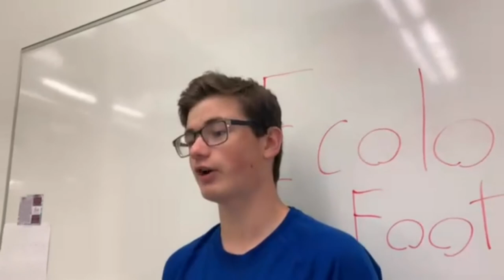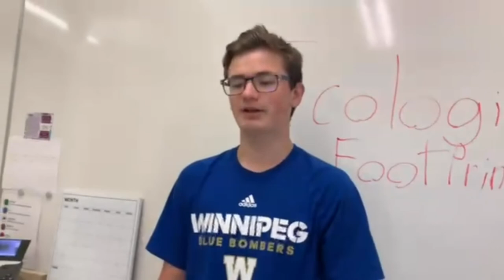Ecological Footprint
For Science project